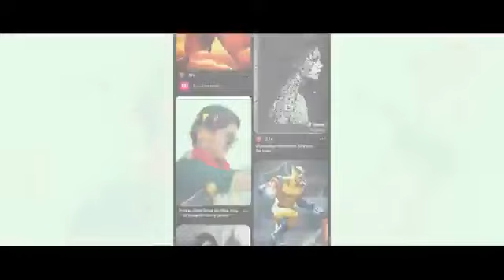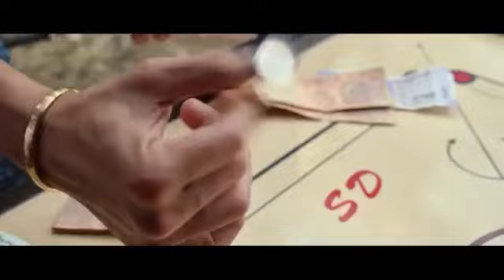Animal Full Movie New Hindi Dubbed 2023 | Blockbuster Action Movie | Ranbir Kapoor | Bobby Deol